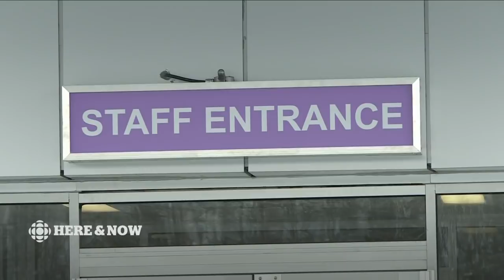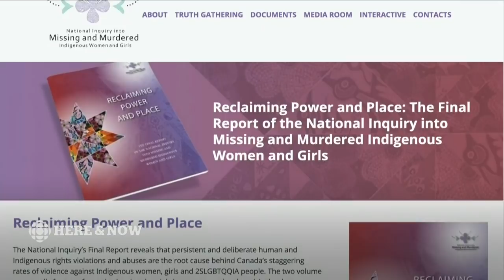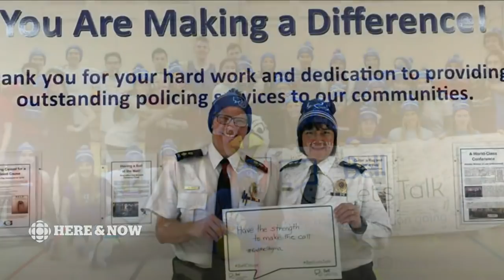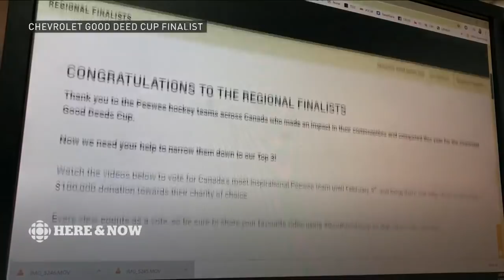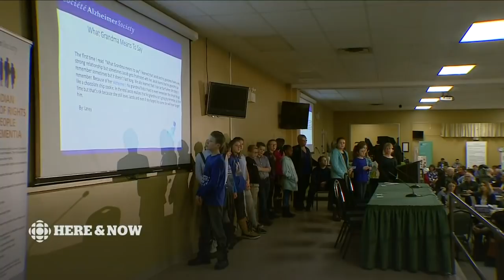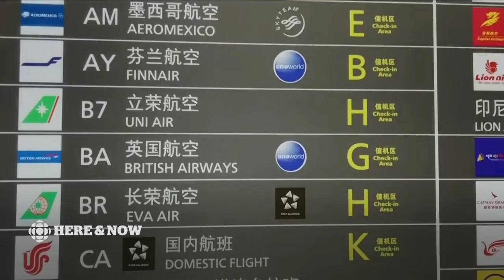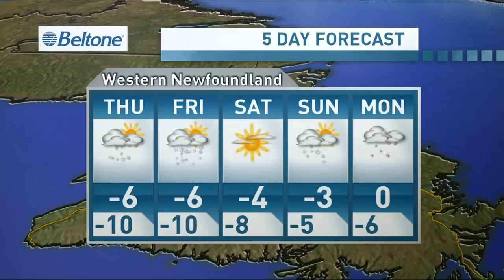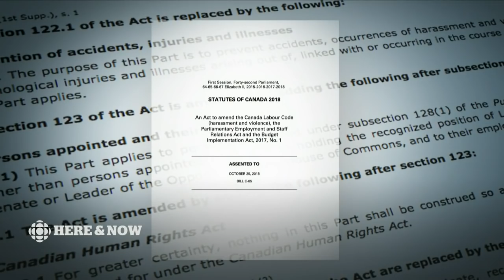Here & Now Wednesday, January 29, 2020